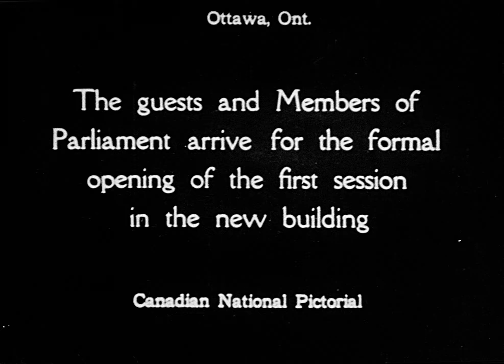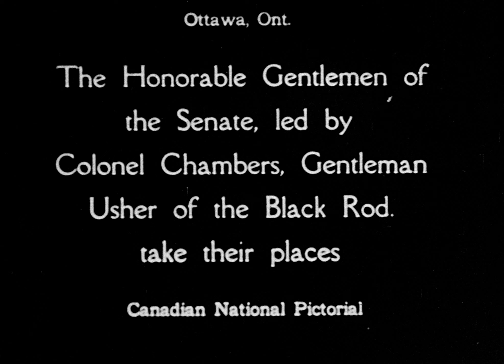Canadian National Pictorial, Parliament Opens in its New Home (1920)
This film shows the opening of the first session of Parliament in it's new building, on 26 February 1920. The front of the building is shown as cars arrive and people emerge from them; a Guard of Honour marches past; His Excellency the Duke of Devonshire Governor-General of Canada arrives in a carriage. Inside the chamber, people are shown entering and being seated; everyone stands as the Honourable Gentlemen of the Senate, led by Colonel Chambers Gentleman Usher of the Black Rod, enter the room; new members enter, followed by the Justices of the Supreme Court. Finally, the Governor-General enters and sits in the throne; the camera tilts up to show the crowded gallery sitting above. After reading his address from the throne, the Governor-General stands in a receiving line to greet his guests.

Source: Library and Archives Canada.  Graphic Consultants fonds, 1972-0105, IDC 310347.